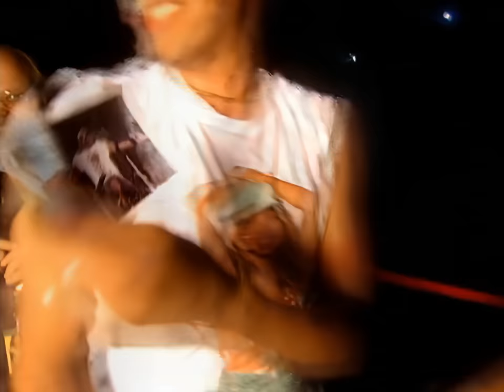Janet Jackson - All For You Tour - Live In Hawaii - Would You Mind [AI UPSCALED 4K 60 FPS]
***PUT SUGGESTIONS IN THE FORM LINKED***

***PUT SUGGESTIONS IN THE COMMENTS***

Today I bring you Janet Jackson's All For You Tour I am upscaling to 4K and 60 FPS. As you can see I have the concert broken up by individual song like other concerts I have posted and will post the finals as they come out. This concert took some extra TLC because I discovered in the source media that there was some generational loss within the copy I received because of the following.

- Recorded through an analog medium initially at 59.94 fields per second
- Deinterlaced and converted to a digital format at 29.97 frames per second and stacked the aspect ratio adjusted fields on top of each other to create a false motion blur effect.
- This was then converted back to interlaced when it was burned to DVD.

All these errors threw me for a loop and realized I had to tackle this differently and unfortunately that means I can't feasibly post this concert in it's entirety all at once like other concerts I have posted. At the current rate everything is processing, I should have everything done and posted over the course of the next 30 to 45 days. That is. If I take minimal breaks and use both of my powerful computers to finish the framerate conversions.